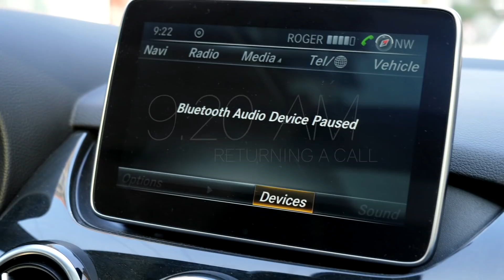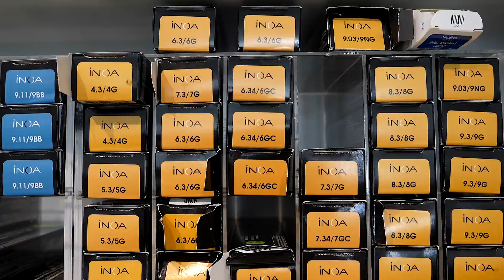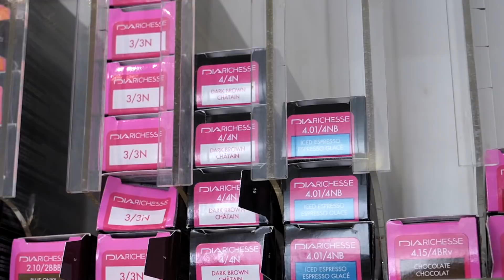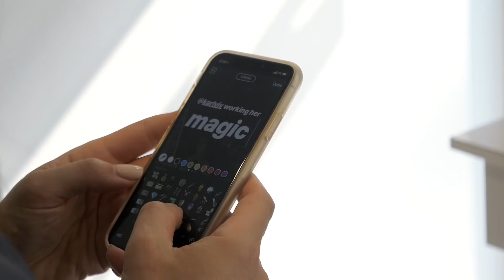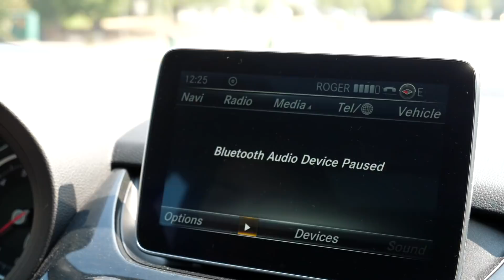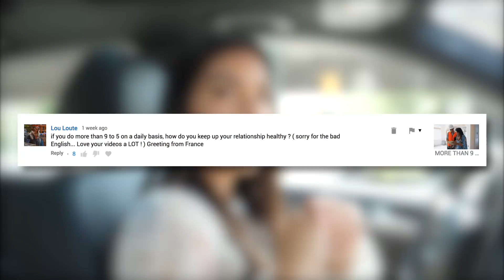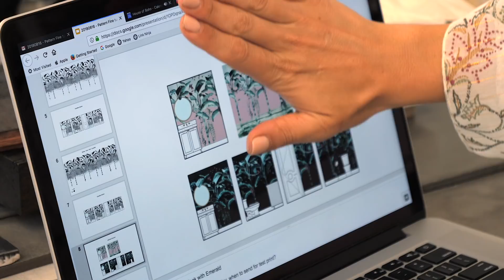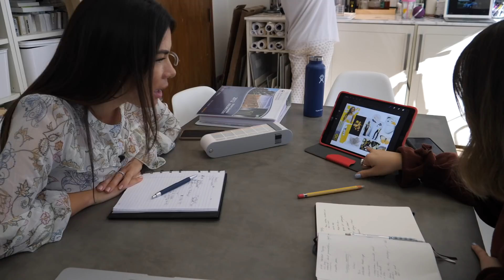ENTREPRENEURSHIP IS A LIFESTYLE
xK

Karin Bohn is the founder and creative director behind the award-wining Vancouver-based design firm, House of Bohn Karin established the interior design firm over 8 years ago, and since has made her mark on the West-Coast Canadian design scene in many industries including high-end residential, multi-family, restaurants and retail. Karin’s passion to create is the reason behind her YouTube channel. In addition to working at the helm of her interior design firm, she experiments with storytelling and "giving-back" in a digital medium – video. Her self-titled YouTube channel is an on-going passion project and online world that’s not only a space to share her expertise in interior design, style and business, but is also dedicated to helping others grow their own successful businesses.